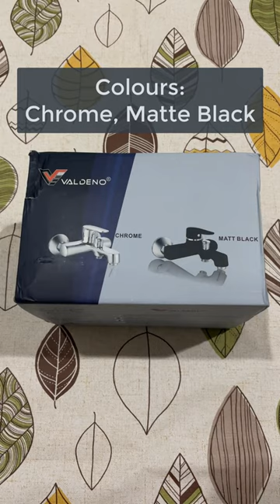VALDENO Mixer, Faucet and Handheld Shower Installation